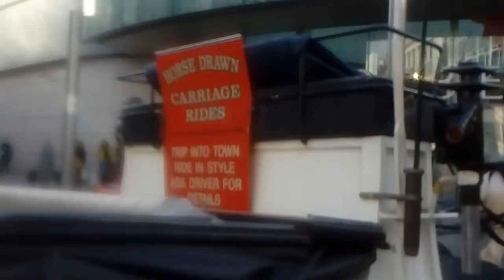"Lord Street" ,Horses+Carriages🐴🐴 in Liverpool,England 10/02/19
The man at the end of the video kind of took the shine off me continuing to record.He was quite rude when he asked why I'm taking an interest in the horses etc 😕I explained that I video everything of interest in Liverpool,but he didn't seem pleased😕